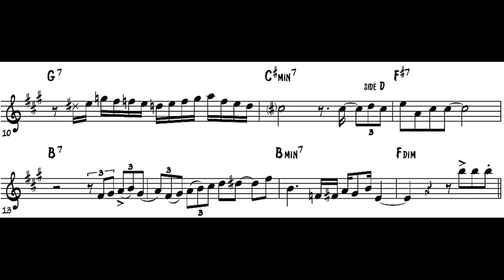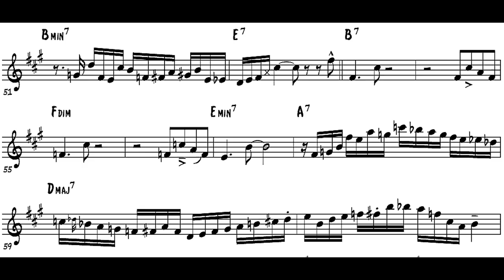Cannonball Adderley Transcription- Corcovado Alto Sax (bossa nova)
Here is a Cannonball Adderley transcription on one of his most famous solo's. On this bossa nova tune, Corcovado, he combines easy lines with his typical fast phrased bebop lines. To get the sheet music, you can get it

This transcription embodies completely the way Cannonball Adderley plays. Such a great saxophone solo to study!